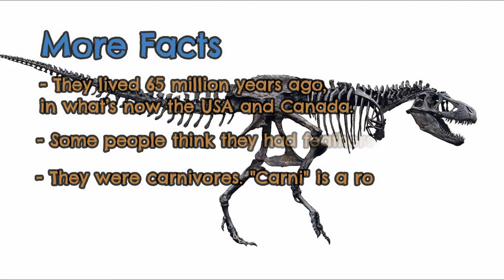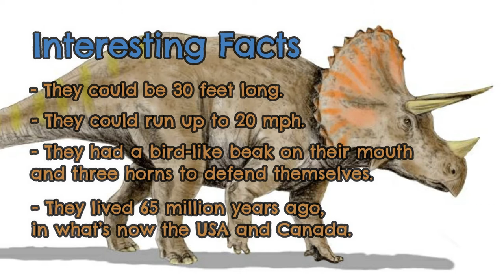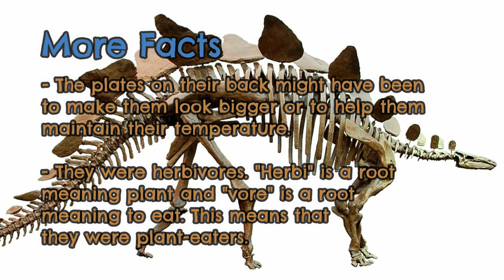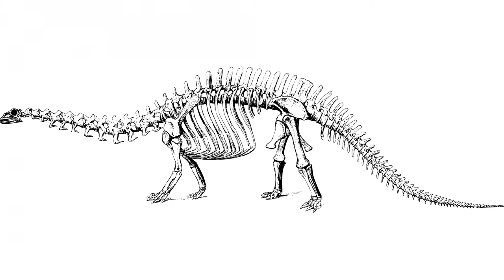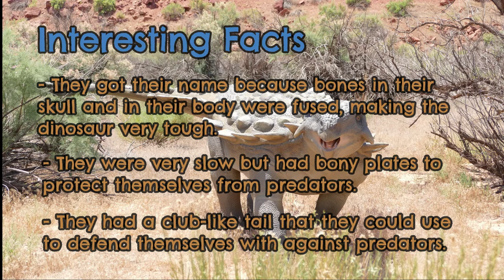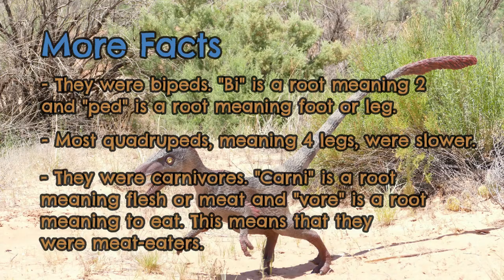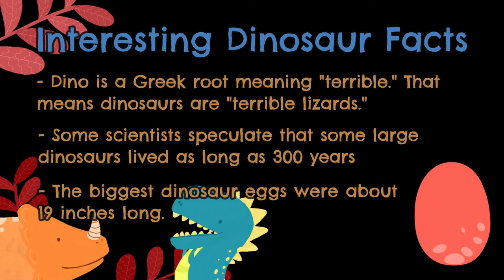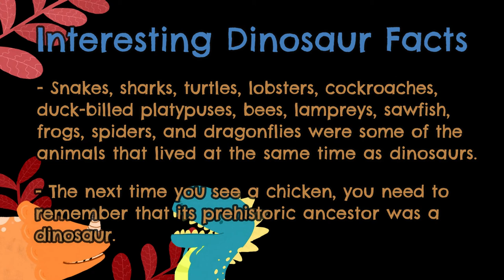How did the dinosaurs get their names?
Learn Latin and Greek root words while learning about prehistoric dinosaurs. Even if you don't care about root words, you can learn interesting information about various dinosaurs.